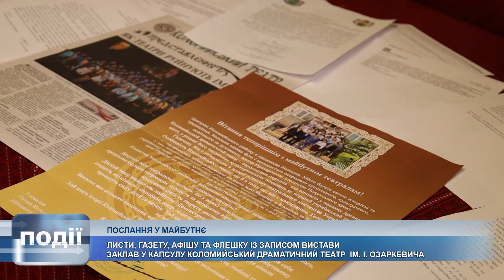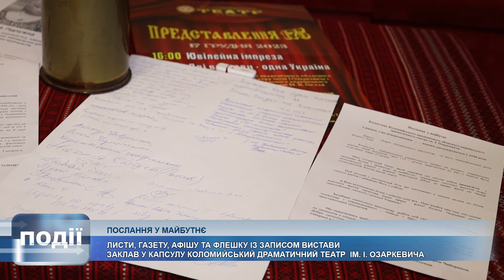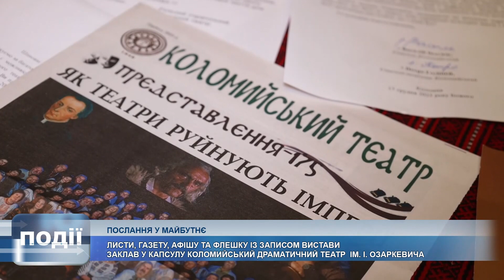Коломийський драмтеатр підготував послання у майбутнє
Послання у майбутнє підготував Коломийський академічний обласний український драматичний театр імені Івана Озаркевича.

Це – добірка звернень та побажань від самого колективу театру, партнерів та багаторічних друзів храму Мельпомени.

Всі ці листи, газету, афішу, а також флешку із записом постановки «Дві вистави – одна Україна», спільного проєкту з Полтавським театром імені Миколи Гоголя, який презентували з нагоди 175-ліття Коломийського театру, планують помістити у символічну капсулу.

В скорім часі її закладуть у підмурівок добудови театру. Відкрити послання планують через 25 років, коли театр імені Івана Озаркевича святкуватиме своє 200-ліття.

Більше розкаже Ольга Руданець, заступниця директора драмтеатру.